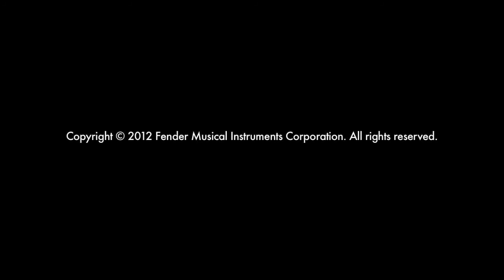Fender - American Vintage Serie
American Vintage 1965 Jazzmaster